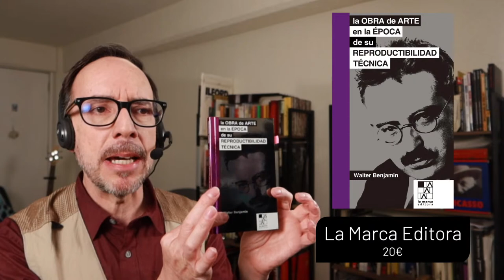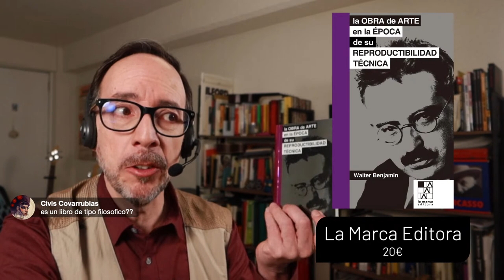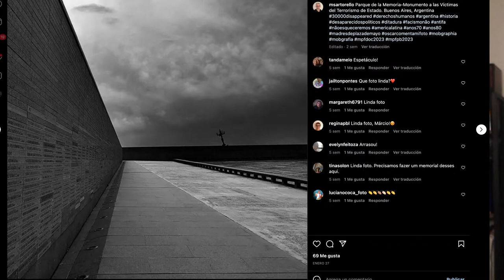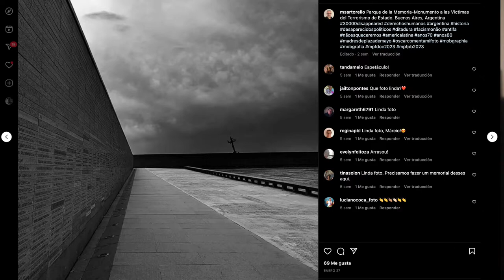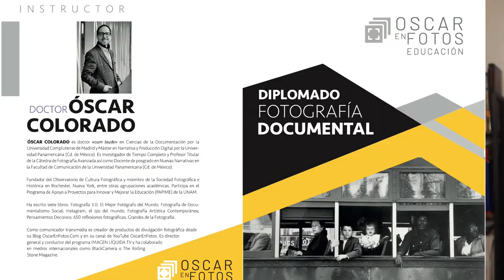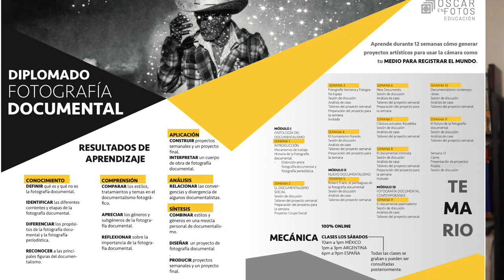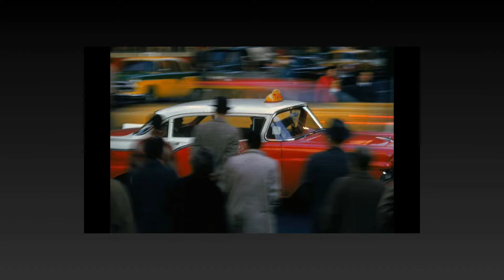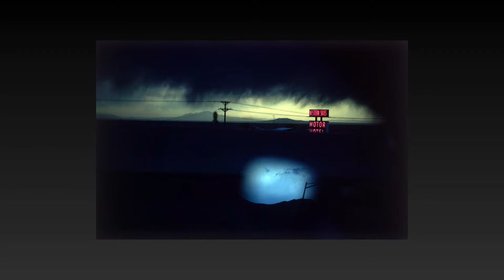Fotografía y color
Hoy hablaré del libro de la semana, comentaré una foto de mis suscriptores y hablaré sobre los retos del COLOR en la fotografía.